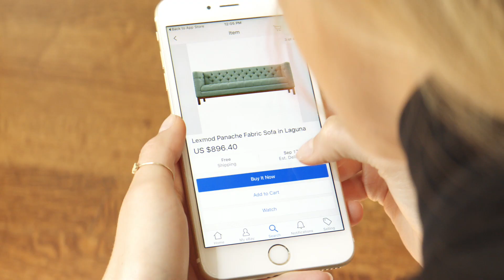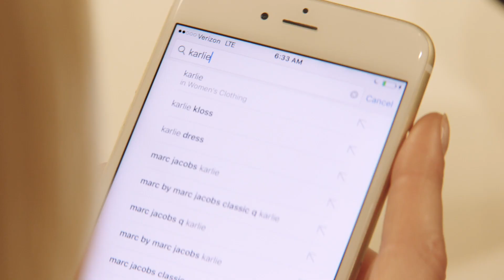Karlie Kloss Redecorates with eBay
When it comes to redecorating, Karlie does it all, and gets it all, with eBay. Watch Karlie Find Her Perfect, and make the place feel like home.